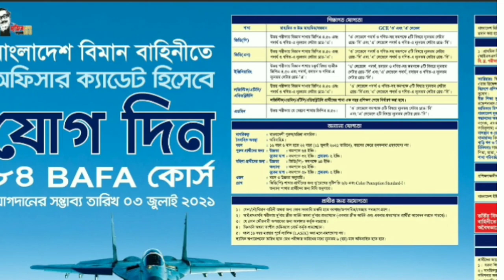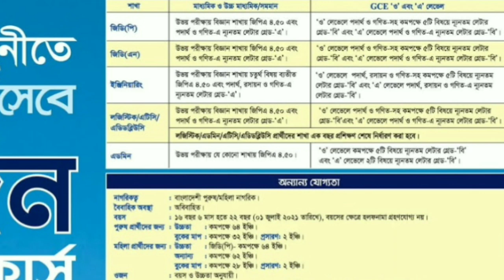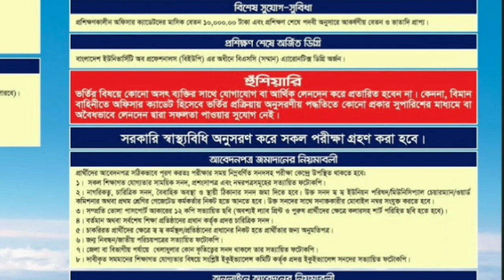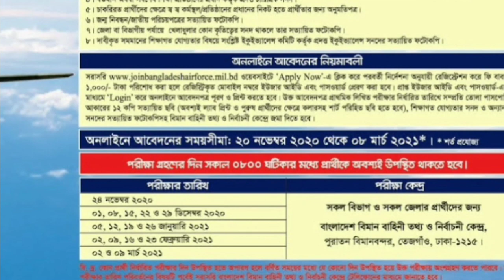বাংলাদেশ বিমান বাহিনীতে নতুন চাকরির সার্কুলার বিজ্ঞপ্তি প্রকাশ 2020 সারা বাংলাদেশ থেকে আবেদন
বাংলাদেশ বিমান বাহিনীতে নতুন চাকরির সার্কুলার বিজ্ঞপ্তি প্রকাশ 2020 সারা বাংলাদেশ থেকে আবেদন করা যাবে এই সার্কুলারে কতজন লোক নেয়া হবে শিক্ষা হতে যোগ্যতা কত বয়স কতো আবেদনের শুরুর তারিখ কত এবং আবেদনের শেষ তারিখ কত এটুজেড নিয়ে ভিডিওর মাঝে আলোচনা করা হবে তো বন্ধুরা ভিডিওটি নাটকের সম্পূর্ণ দেখতে থাকুন সকলকে ধন্যবাদ

 নিয়মিত সকল ধরনের চাকরির সার্কুলার বিজ্ঞাপন পাওয়ার জন্য আমাদের চ্যানেলটিকে সাবস্ক্রাইব করুন এবং পাশে থাকা বেল বাটন এ ক্লিক করুন তাহলে সবার প্রথমে নতুন নতুন চাকরির সার্কুলার নোটিফিকেশন এর মধ্যে পেয়ে যাবেন